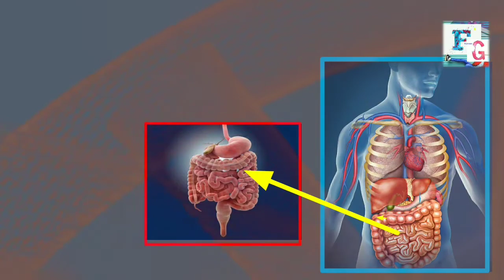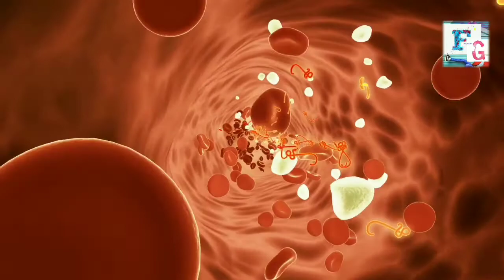Bheege chane और gud / How to weight gain fast सबस आसान तरीके वजन बढ़ाने के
bheege  chane ke saath gud khane se kya hoga?/ Rojana bheege chane ke saat gud khane se kya hota he?/ fitness tip .
Es vedio me chane ko gud ke saath diet ko rup me lene ki bat kr rha hu me kuki gud me bo sare posak tatba mil jate he jinki jarurat hamri  yeh hamari body me irone . hemoglobin.fasforas calcium ki kami ko pura kr  pachan tanr ko majbut banata h jisse hamari body or strong ban jati he
Bheege chane
yeh hamari body me irone . hemoglobin.fasforas calcium ki kami ko pura kr  pachan tanr ko majbut banata h jisse hamari

Fit Tuber
Bheege chane
health tips
mind
news
relaxing
health diet
diet